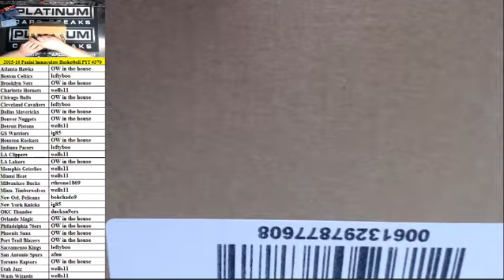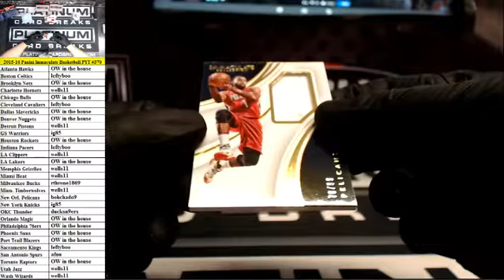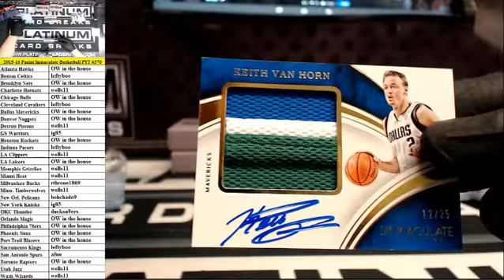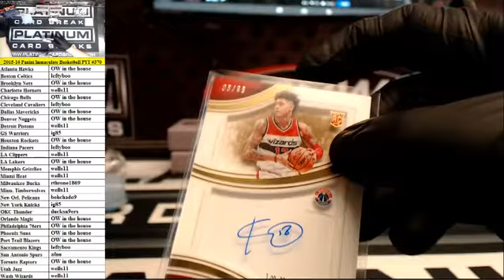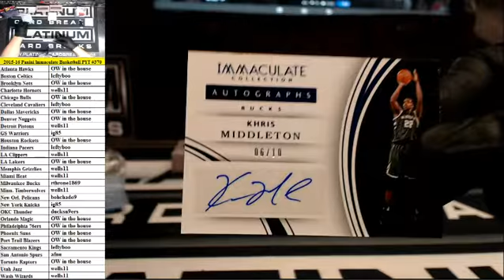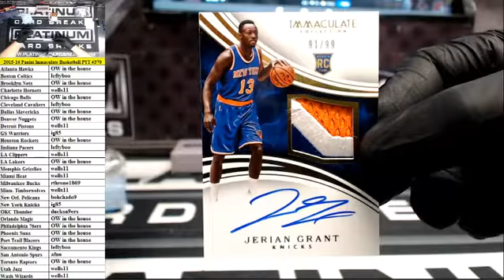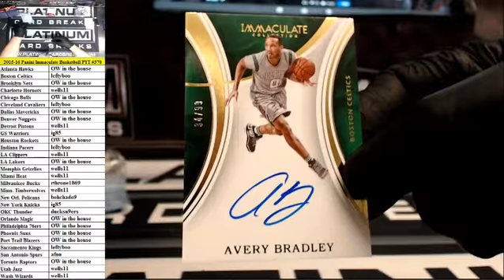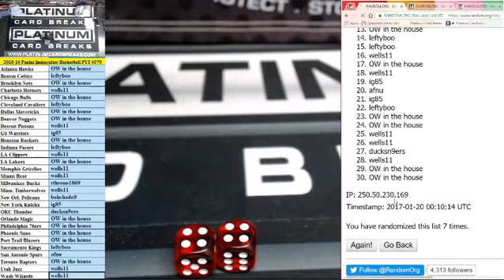2015-16 Panini Immaculate Basketball Full Case PYT #370